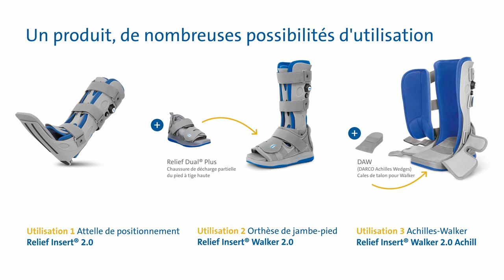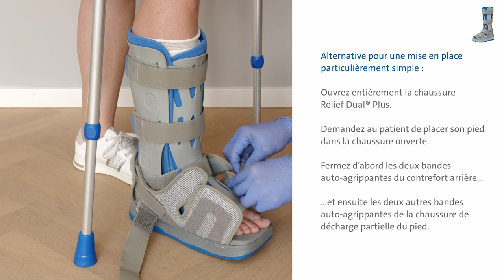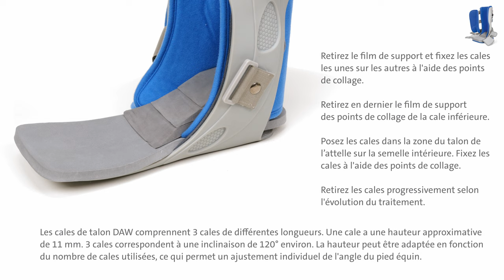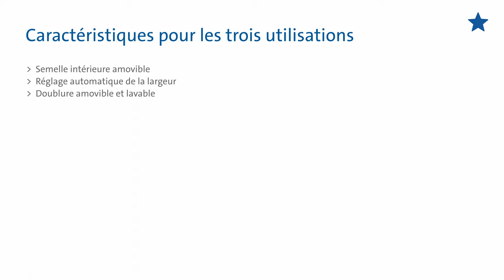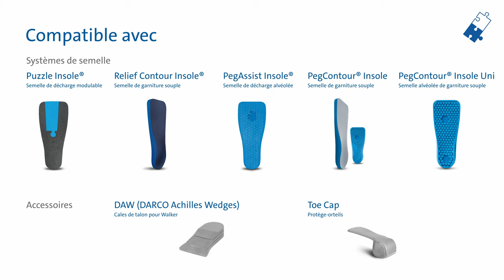Relief Insert® Walker 2.0 - Orthèse de jambe-pied - Vidéo d'utilisation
Relief Insert® Walker 2.0
Un produit - de nombreuses possibilités d'utilisation

Utilisation 1 : Attelle de positionnement Relief Insert® 2.0
- Prévention du pied d'équin
- Protection conservatrice et postopératoire des structures lésées

L'attelle de positionnement sert à maintenir le pied à un angle de 90° par rapport à la jambe.
L'attelle de positionnement peut également être utilisée avec une chaussure thérapeutique pour constituer une botte de marche.

Utilisation 2 : Orthèse de jambe-pied Relief Insert® Walker 2.0
Pour l'immobilisation dans une position définie tout en permettant la mobilité

Indications Relief Insert® Walker 2.0 :
- Arthrodese de la 1ere articulation TMT (intervention de Lapidus)
- Apres des operations de fracture metatarsienne
- Apres des operations de l‘hallux valgus
- Apres des operations de l‘hallux rigidus
- Apres des operations d‘orteils en marteau et en griffe
- Fractures des phalanges
- Apres operations de l‘arriere-pied
- En cas de ruptures des ligaments au niveau de la cheville
- En postoperatoire, apres ablation d’une exostose de Haglund (avec tendon d’Achille intact)
- Immobilisation preoperatoire et postoperatoire / post-traumatique de la region pied-jambe, fractures stables du pied et de la cheville, distorsions severes de la cheville
- Arthrodeses de la cheville superieure

Utilisation 3 : Botte de marche pour lésions du tendon d'Achille Relief Insert® Walker 2.0 Achill
Orthèse de jambe-pied avec décharge du tendon d'Achille

Indications Relief Insert® Walker 2.0 Achill :
- Ruptures du tendon d'Achille
- En postopératoire, après suture du tendon d'Achille
- En postopératoire, après ablation d’une exostose (Haglund)

Caractéristiques pour les trois utilisations :
- Pour la mobilisation et le positionnement post-opératoires
- Démarche physiologique sûre
- Concept thérapeutique durable en association avec la chaussure de décharge partielle du pied Relief Dual® Plus
- Peut se porter de façon universelle à droite et à gauche
- Hygiénique grâce au retrait de la chaussure et à la doublure amovible
- Réglage automatique de la largeur
- Zone du talon souple grâce à la découpe de l'attelle
- Design épuré
- Poids plume
- Se met et se retire en toute simplicité pour un contrôle facile de la plaie
- Acceptation élevée des patients
- Ajustement individuel grâce à la pompe intégrée

Pompe intégrée :
Pour un ajustement individuel, il est possible d'augmenter le volume des chambres à air à l'aide de la pompe latérale intégrée et de stabiliser ainsi en plus la cheville. Pour réduire le volume, il est possible d'évacuer de nouveau l'air à l'aide de la valve.

La largeur de l'attelle de positionnement se règle automatiquement sur le tour de mollet du patient. Au besoin, en cas de mollet particulièrement fort, le régulateur peut être retiré.

Semelle intérieure amovible :
Si vous le souhaitez, l'attelle de positionnement peut être associée à une autre semelle intérieure DARCO compatible.

Nettoyage :
La chaussure, l'attelle et la semelle intérieure grise peuvent être essuyées à l'aide d'un chiffon humide en cas de salissures légères ou nettoyées avec un désinfectant disponible dans le commerce. Les éléments de doublure bleus (doublure du mollet, doublure avant et sangle de l'avant-pied) peuvent être retirés de l'attelle et être lavés en machine à 60 °C.

Sac à dos :
Tous les modèles Relief Insert® Walker 2.0 sont livrés dans un sac à dos pratique.
Les mains restent ainsi libres pour garantir une démarche sûre avec un déambulateur.
Après la fin du traitement, le sac à dos peut également s'utiliser comme accessoire de mode.

Compatible avec :
- PegAssist® Insole
- Puzzle Insole®
- PegContour® Insole
- PegContour® Insole Uni
- Relief Contour Insole
- Toe Cap Protège-orteils
- DAW (DARCO Archilles Wedges) Cales de talon